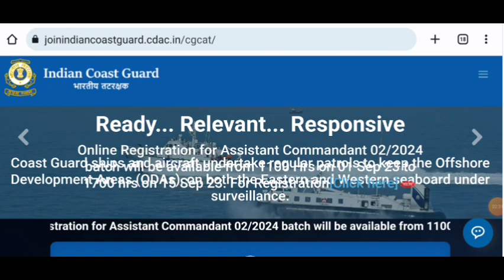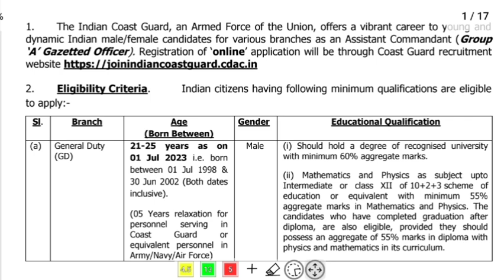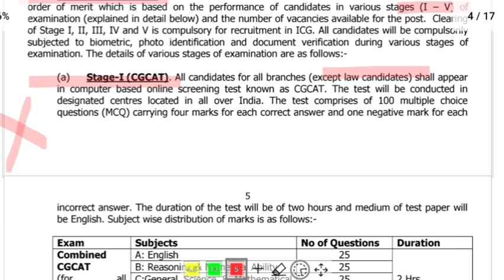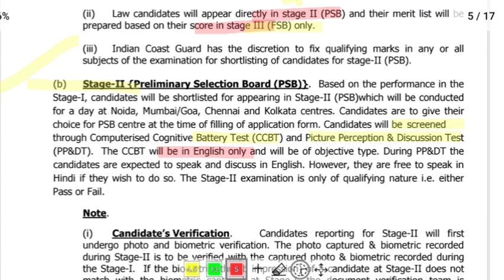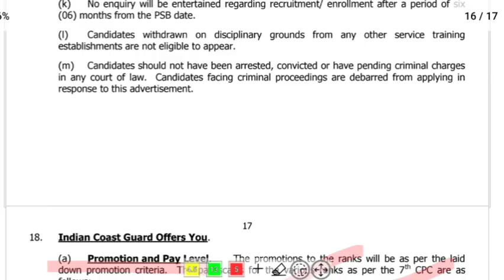Ministry of DEFENCE | 🤩 Freshers Eligible 🤩 | Legal Jobs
Ministry of DEFENCE | 🤩 Freshers Eligible 🤩
 | Legal Jobs |

2) We try to ensure that the information we provide on VIDHIK PAL is accurate.However, despite our best efforts, some of the content may contain errors.

3)This channel have no control over Vacancies. So ,

Private lega Jobs
All India Bar Examination ( aibe news )